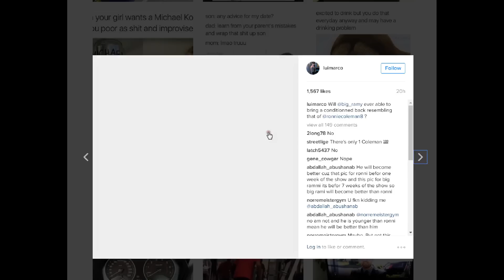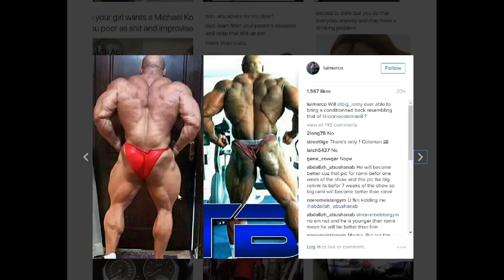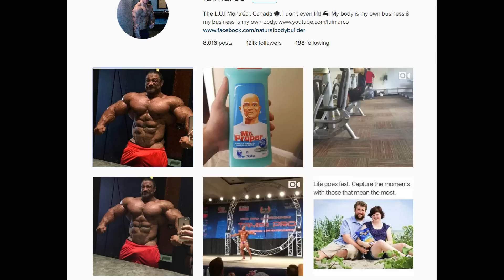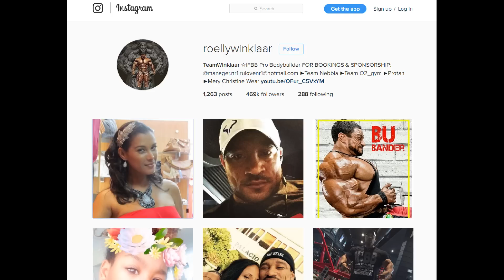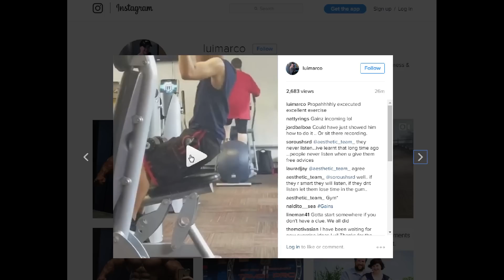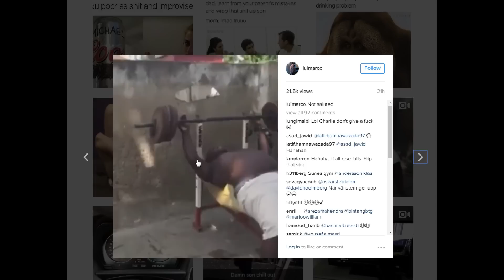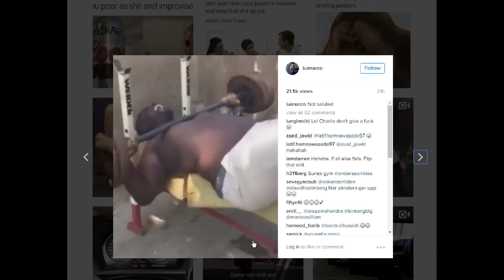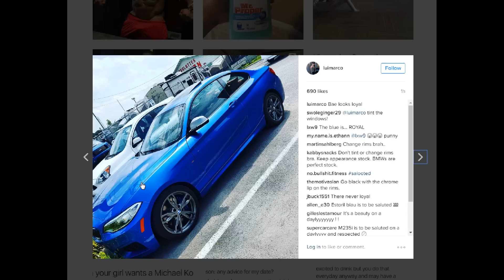Roelly Winklaar Left Humanity !!!